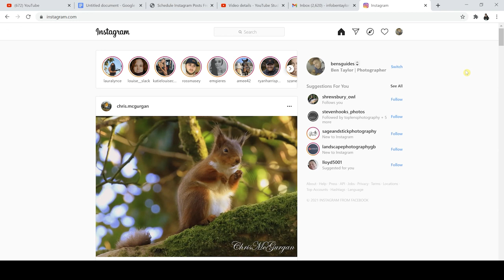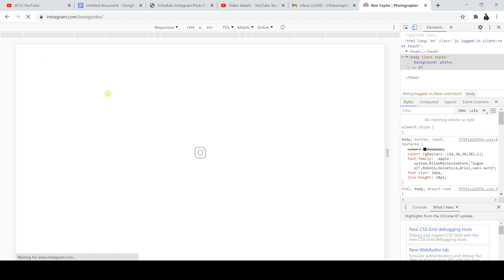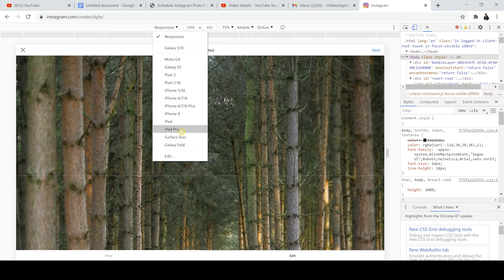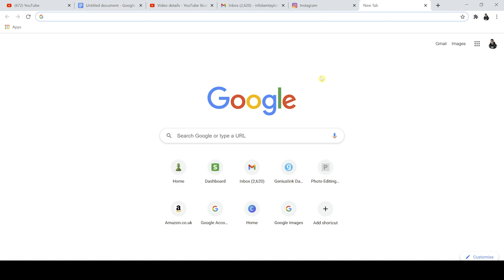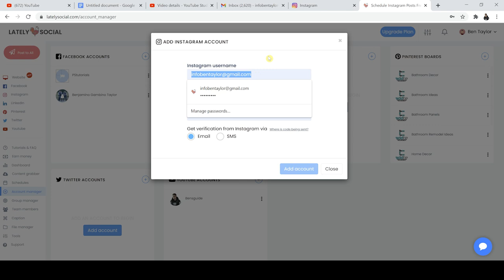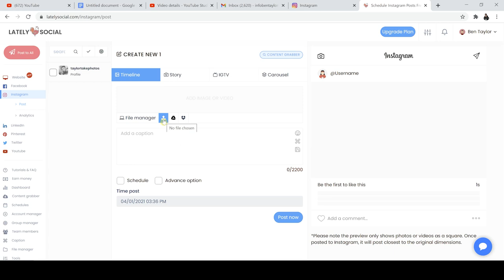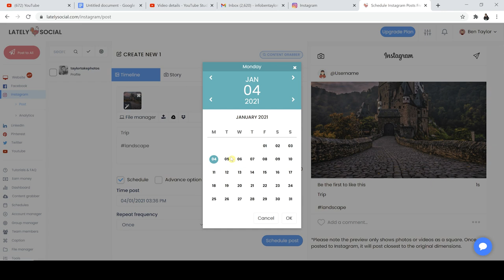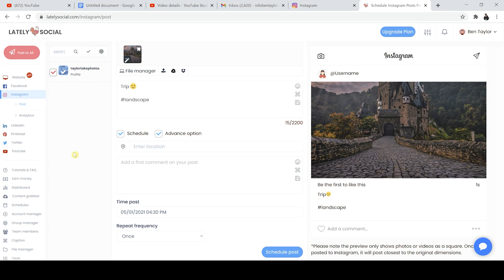How To Post On Instagram From Computer (2021)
MY GEAR:
CAMERAS:
►Canon EOS R6
►Canon EOS RP

LENSES:
►My Lens For Everything
►The Best Cheap Lens Ever
►My Favourite Video Lens
►Best Cheap 70-300mm Lens
►The Best Wide Angle Lens Ever

TRIPODS:
►My All In One Photography and Video Tripod
►Jobi Gorillapod

MEMORY CARDS
►Sandisc 64GB 150mbs (Super Deal)
►Sandisc 32GB 300mbs (4K Video and High Continuous Shooting)
►Sandisk 512GB 170mbs (Large Storage, great performance)

MICS:
►My Studio Mic
►My Lapel Mic
►My Studio Mic Arm
►My On Camera Mic

LIGHTING:
►RGB Light For Background Colours
►My Big Studio Light
►Small Background Studio Lights
►Big Soft Box For Video

ND FILTERS:
►Must Have Variable ND For Video

GIMBAL:
►My Incredible Gimbal For Pro Video

EXTERNAL CAMERA MONITOR:
►Atomas Ninja
►Benbox Video Transmitter

EXTRAS
►My Fold Away Studio Desk
►My Studio Backdrop
►Space Saving Desk Light

►My Laptop For Photo & Video Editing
►Must Get Drawing Tablet For Photoshop
►My SSD Hard Drive

Timestamps:

0:00 Intro
0: 47 The Free Way
3:11 What You Can Do The Free Way
5:43 The Paid Way - But The Best Way